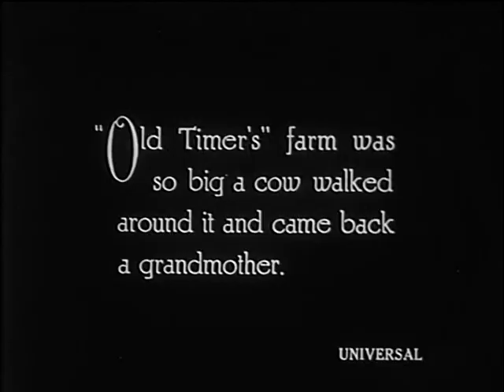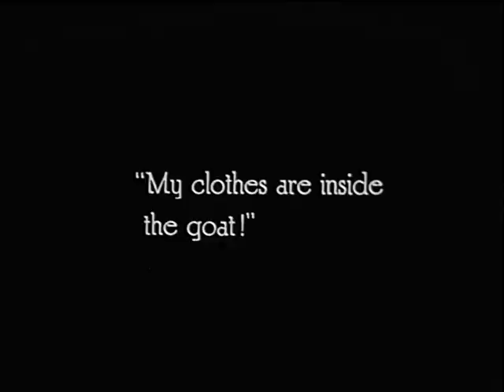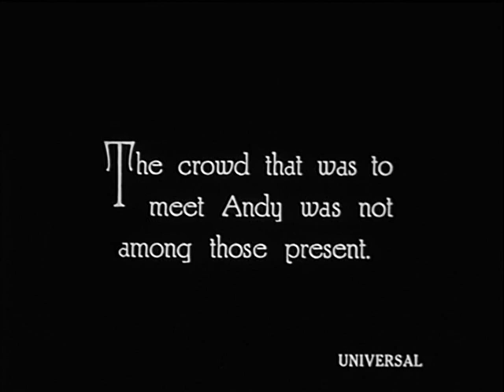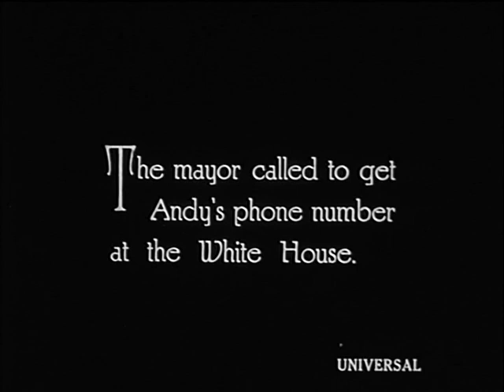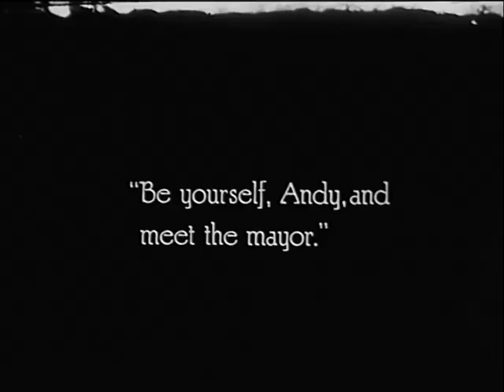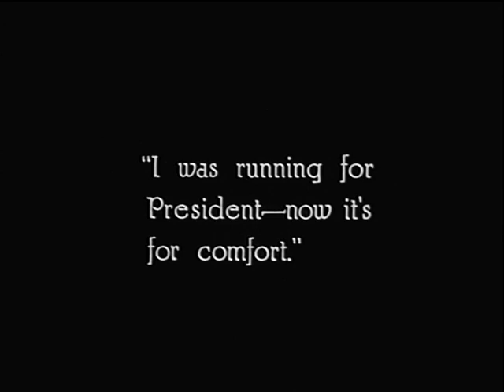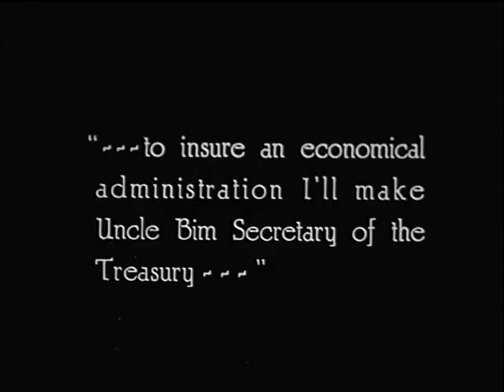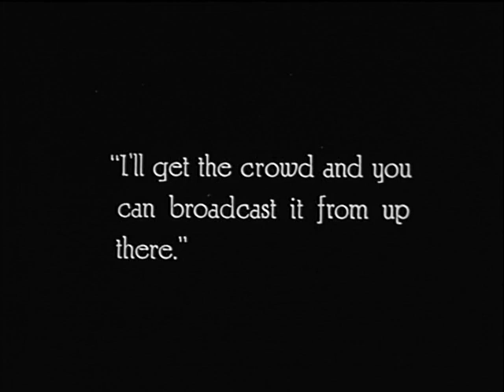Andy's Stump Speech (1924) - Norman Taurog